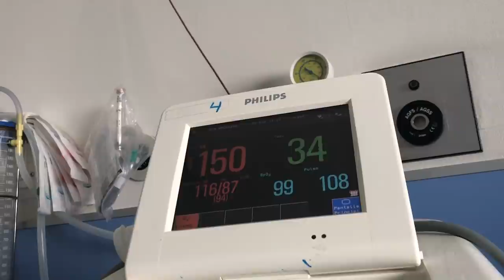PENSABA que ESTABA de PARTO!! 🤰🏻🏥ACUDIMOS A URGENCIAS | 34 Semanas de embarazo